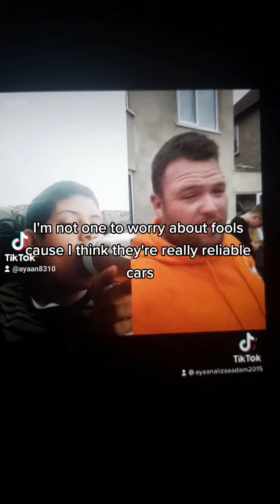TikTok in Part 174